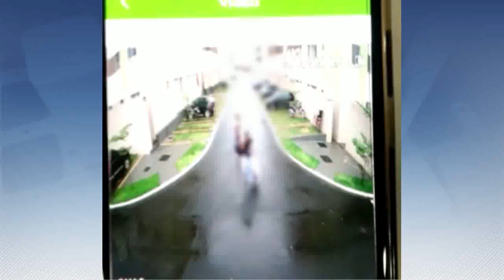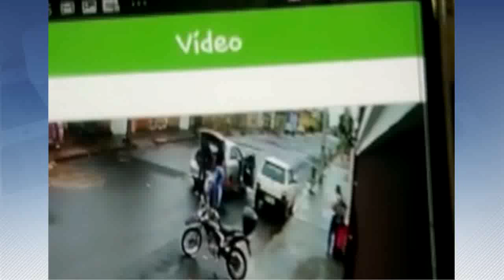CIDADE ALERTA - Pai pede ajuda para encontrar esposa e filho desaparecidos